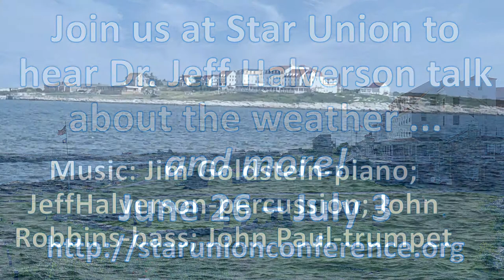Dr. Jeffrey Halverson gives a sneak preview of Day One of his talks at Star Union 2022.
At the Star Union Conference, we will learn about the long view of climate change on the first day of five days of talks with Dr. Jeffrey Halverson.